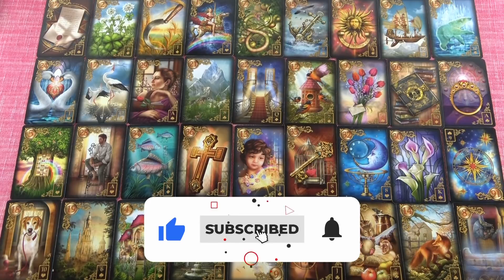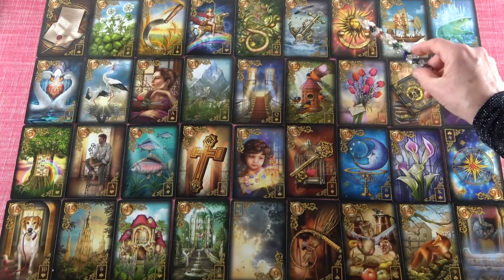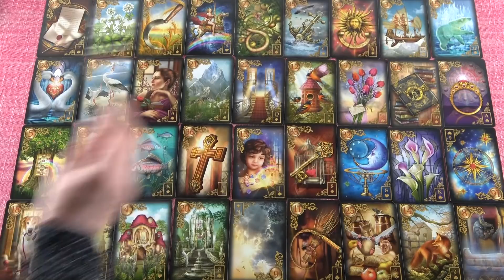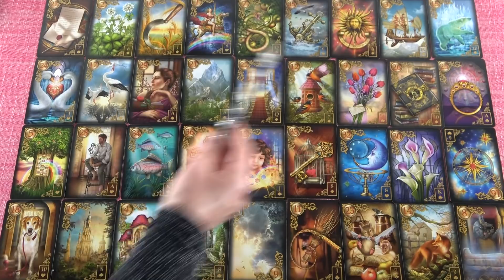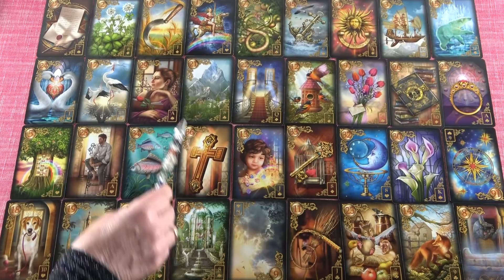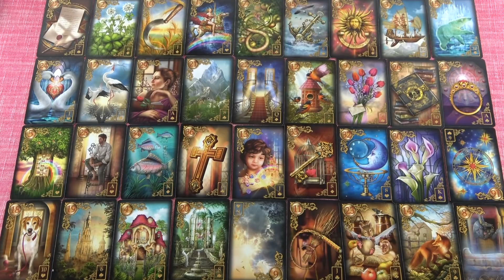Es ändert und verbessert sich vieles! Energietendenzen April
Wenn Ihr eine schnelle Antwort auf eure dringenden Fragen wollt:
Meine Hotline:

Bild: shutterstock/Natasha Zakharova